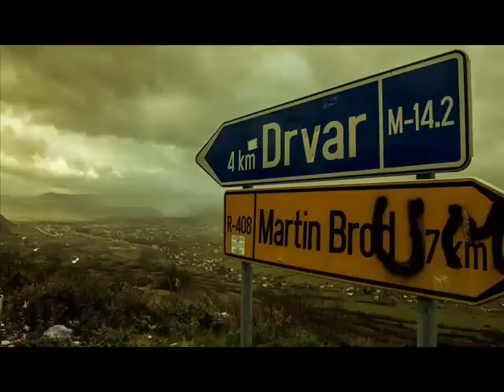Zoran Rujevic Ruja NOSTALGIJA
Tekst: Zoran Rujevic Ruja
Muzika: Zoran Rujevic Ruja
Aranzman: Zoran Rujevic Ruja
Snimano: Studio "DREKAVAC" Banja Luka

Nasem lijepom gradu i mojim dragim prijateljima od srca!